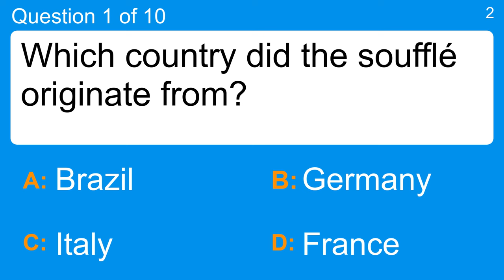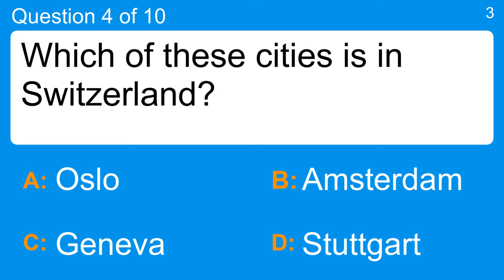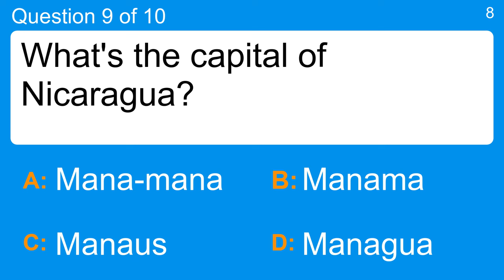Mixed Knowledge Quiz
Question 1 : Which country did the soufflé originate from?
 Answer a: Brazil
 Answer b: France
 Answer c: Germany
 Answer d: Italy

Question 2 : Which of these songs was not a release by The Beatles?
 Answer a: Come Together
 Answer b: I Want To Hold Your Hand
 Answer c: Let It Be
 Answer d: Stairway to Heaven

Question 3 : What is the correct spelling of the number 40?
 Answer a: Forty
 Answer b: Fourty
 Answer c: Forety
 Answer d: Fortey

Question 4 : Which of these cities is in Switzerland?
 Answer a: Amsterdam
 Answer b: Geneva
 Answer c: Oslo
 Answer d: Stuttgart

Question 5 : Who was Mata Hari?
 Answer a: A Dutch exotic dancer accused of being a German spy in WWI
 Answer b: A deafblind American author, political activist and lecturer
 Answer c: The first Islamic woman prime minister
 Answer d: The first African-American Olympic Gold Medalist

Question 6 : In which country was Juan Peron deposed by a military coup in 1955?
 Answer a: Argentina
 Answer b: Brazil
 Answer c: Cuba
 Answer d: Portugal

Question 7 : Which Russian-born American composer died in 1971?
 Answer a: Alexander Borodin
 Answer b: Igor Stravinsky
 Answer c: Mily Balakirev
 Answer d: Modest Mussorgsky

Question 8 : What is the name of the famous prison in "A Tale of Two Cities"?
 Answer a: The Rock
 Answer b: The Black Castle
 Answer c: The Fortress
 Answer d: The Bastille

Question 9 : What's the capital of Nicaragua?
 Answer a: Managua
 Answer b: Manaus
 Answer c: Mana-mana
 Answer d: Manama

Question 10 : What important transportation milestone happened in Promontory Point, Utah in 1869?
 Answer a: Automobile Invented
 Answer b: Mopeds Invented
 Answer c: Transcontinental Railroad Completed
 Answer d: Wrights Brothers Flew Their Plane